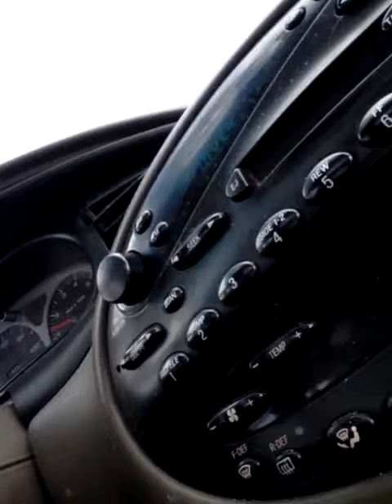10 22 15 Soren Kierkegaard's Fear and Trembling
Bible teaching